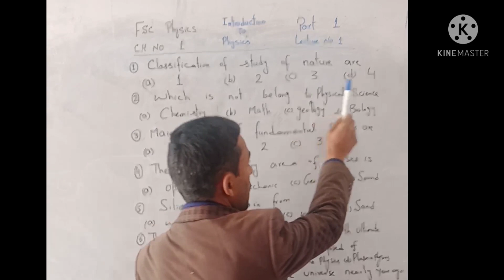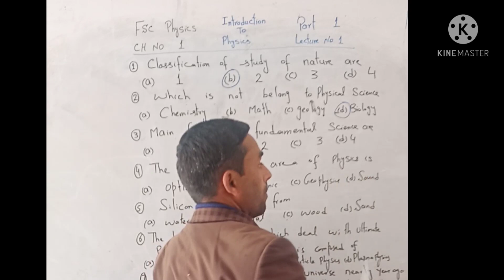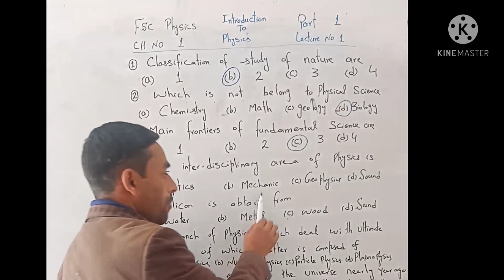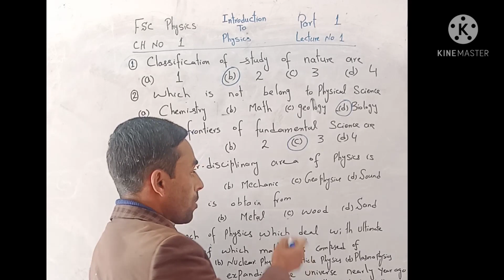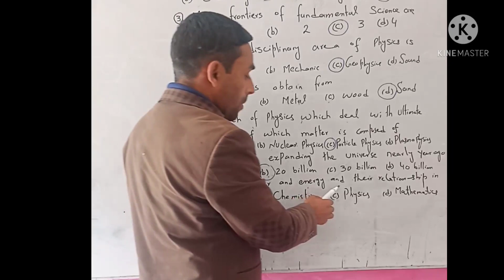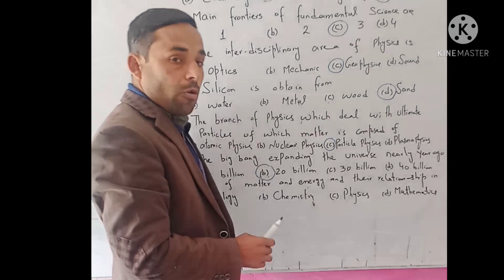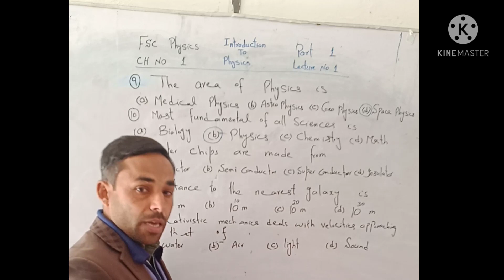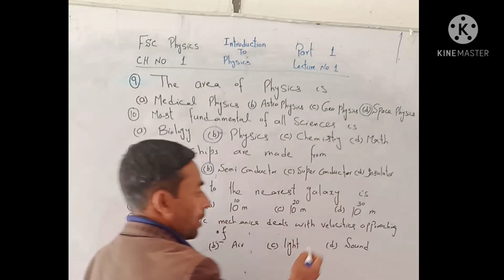MCQ Physics FSc Part 1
This video is about the mcq of Physics FSc part 1.In this video the mcq of first topic INTRODUCTION TO PHYSICS  of  first chapter is discussed